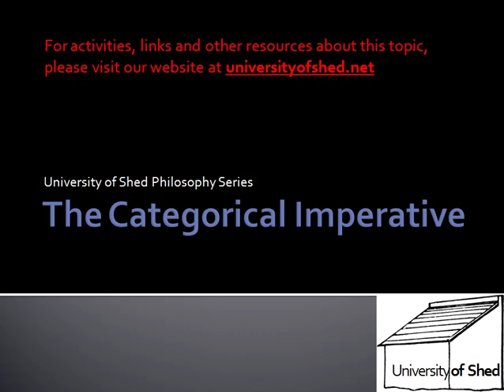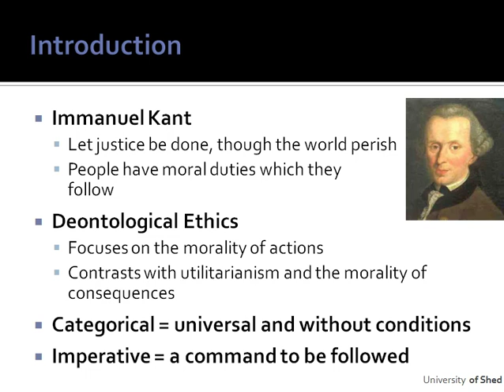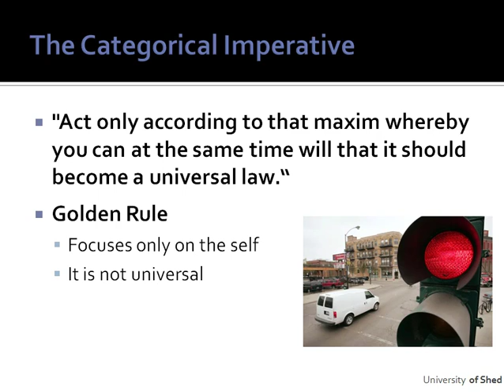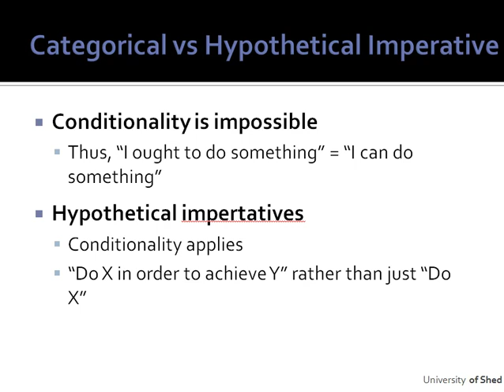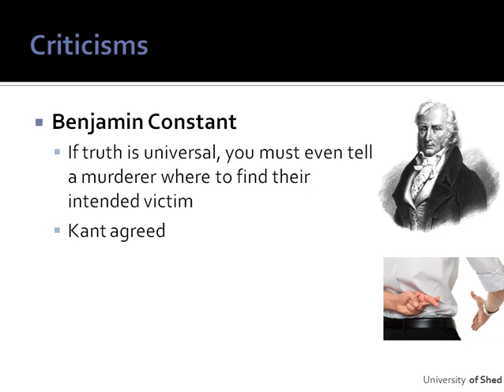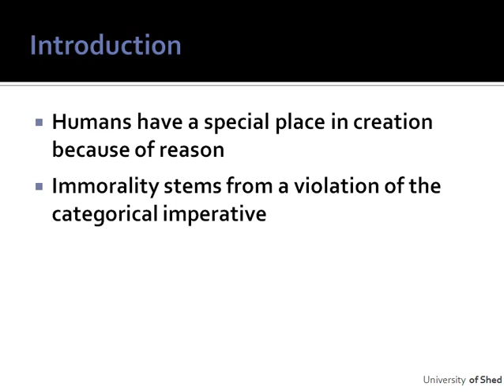A short introduction to Kant's Categorical Imperative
A short but info-packed video about Immanuel Kant and the categorical imperative!